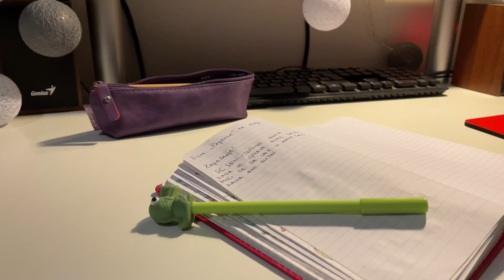my dog being a star for 11 minutes straight (and also a little bit of cleaning and paiting)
Hi guys! :)

This week I've started doing some preparations for Christmas. My family has a company and we collaborate with an organization called " Centar Zvezda". This organization is specific because of their purpose (if I can say like that). They are trying to help young people above 18years old because they don't have a home and a place to feel safe. It's so hard being in this world without someone who will be in every second with you and watch your back.
So with every purchase you make on their site and ours (link will be bellow this text) you are helping them.
This company is making things out of wood without glue, and it's very beautiful! So feel free to look at their work and support them :)
At the end of the video you can see their beautiful work!

Stay safe and do what you love!

~LINKS~

~MUSIC~

defective - Lofi/Trap Style Hip Hop Beat (FREE FOR PROFIT USE) / Prod. Ridiman

Track Name: "Blue Boi", "Doing just fine" , "Chill day"